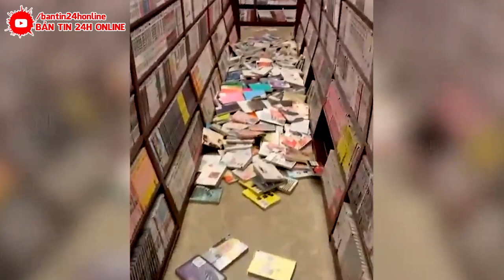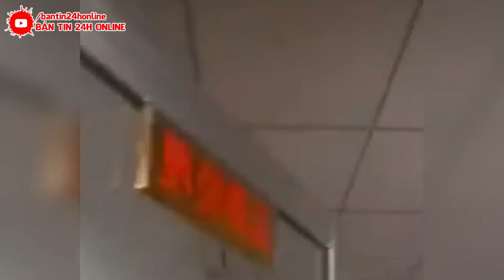LŨ LỤT TRUNG QUỐC 2023 : BÃO TALIM TÀN PHÁ KINH HOÀNG TQ | ĐỘNG ĐẤT DỮ DỘI CHÔN VÙI TỨ XUYÊN